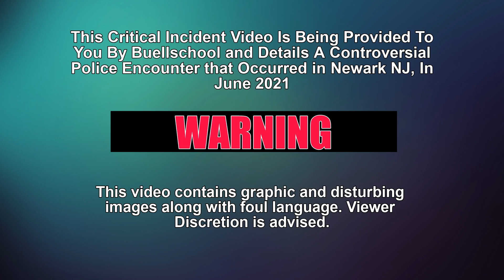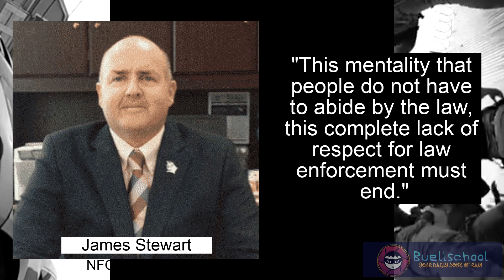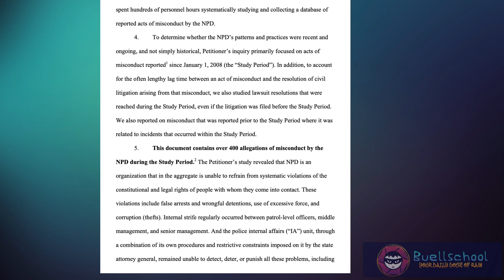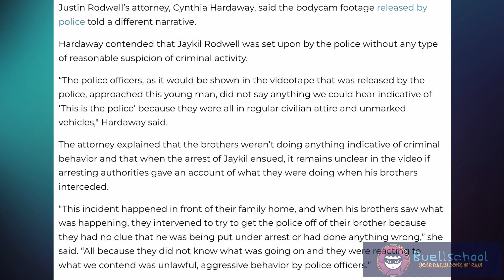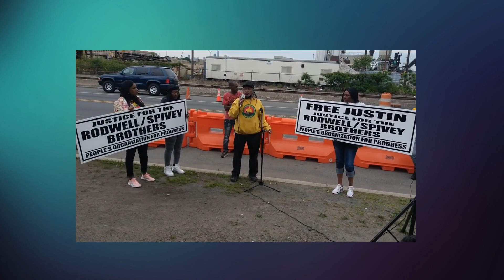4 Brothers Brawl With Newark Police Over Wrongful Search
Two brothers were purchasing clothes from a mobile merchant in front of their house at the same time plain clothes police officers said they were searching for a Black male with the hairstyle of locs. After the cops rushed them, two more brothers came out in concern. Melee ensued. Now all four are in jeopardy of being convicted. But, a community works for justice, and to get one of the three brothers out of jail as they await *trial.

The case has set off a roll of activists and organizations bringing light to the mishandling of Newark PD, a law enforcement agency that has been under federal scrutiny and observation for years. We speak with one of the brothers’ legal representation, who Cynthia Hardaway on the case, and the civil rights abuses, including harassment by local authorities.